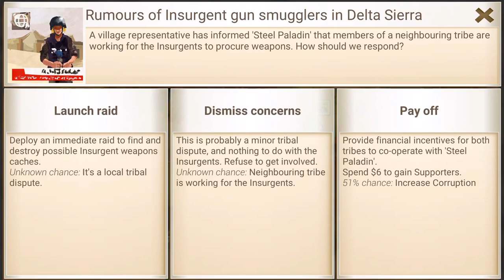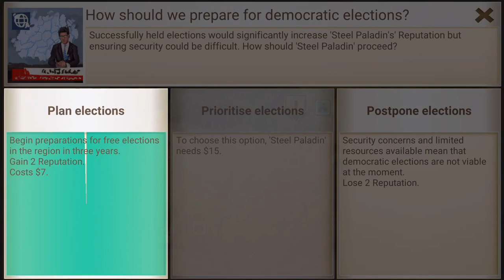Rebel Inc ios [Pistachio Forest] Brutal mode - Banker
Brutal Gameplay of Rebel Inc along with a review. This is a the 4th Banker brutal completion video teaching you how to beat pistachio forest of Rebel inc on ios. Let me know if this walkthrough is helpful or if you need help. Brutal mode is extremely difficult and I hope I can give you gameplay of distant steppe with the Banker. Rebel inc is turning out to be a great game on both ios and android

My Gear:
Xbox One
Playstation 4
Plantronics Headset
Dell Laptop
iPhone 8s

iPICKmyBUTT is a participant in the Amazon Services LLC Associates Program, an affiliate advertising program designed to provide a means for sites to earn advertising fees by advertising and linking to Amazon.com